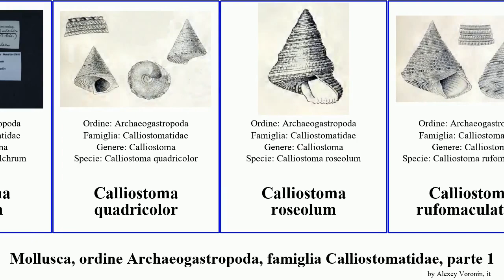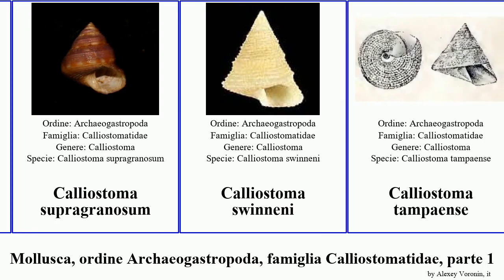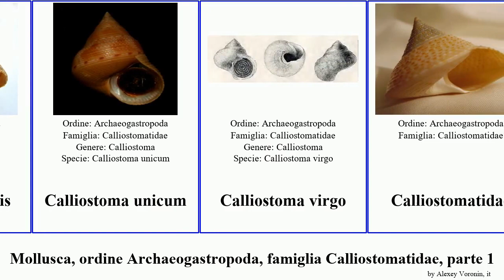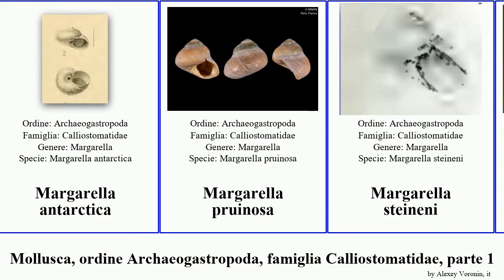Mollusca, ordine Archaeogastropoda, famiglia Calliostomatidae, parte 2 margarella platinum aurora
mollusca ordine Archaeogastropoda, famiglia Calliostomatidae, parte 2.
mollusca of Order Archaeogastropoda Family Calliostomatidae, Part 2, language: it.

Calliostoma pellucidum
Calliostoma peregrinum
Calliostoma perfragile
Calliostoma picturatum
Calliostoma platinum
Calliostoma poupineli
Calliostoma pulchrum
Calliostoma quadricolor
Calliostoma roseolum
Calliostoma rufomaculatum
Calliostoma sapidum
Calliostoma scobinatum
Calliostoma simplex
Calliostoma spectabile
Calliostoma splendens
Calliostoma stirophorum
Calliostoma suduirauti
Calliostoma supragranosum
Calliostoma swinneni
Calliostoma tampaense
Calliostoma thrincoma
Calliostoma ticaonicum
Calliostoma tranquebaricum
Calliostoma tricolor
Calliostoma trotini
Calliostoma turbinum
Calliostoma virescens
Calliostoma xanthos
Calliostoma xylocinnamomum
Calliostoma yucatecanum
Calliostoma zizyphinum
Calliostoma adelae
Calliostoma aurora
Calliostoma bonita
Calliostoma chinoi
Calliostoma chuni
Calliostoma fonkii
Calliostoma fragum
Calliostoma heros
Calliostoma leanum
Calliostoma mariae
Calliostoma nobile
Calliostoma orion
Calliostoma tigris
Calliostoma unicum
Calliostoma virgo
Calliostomatidae
Calliostomatinae
Falsimargarita coriolis
Fautor
Fautor necopinatus
Laetifautor deceptus
Laetifautor fundatus
Laetifautor rubropunctatus
Margarella antarctica
Margarella pruinosa
Margarella steineni
Margarella violacea
Maurea muriellae
Thysanodonta eucosmia
Thysanodonta festiva